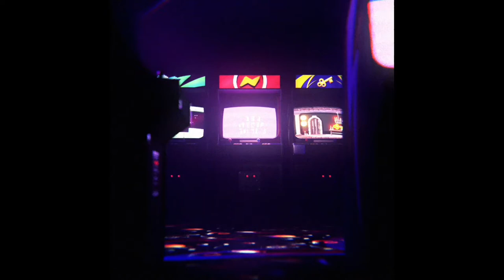이슈타르컵 라스트 스퍼트 - 페이트 그랜드 오더 Fate/Grand Order